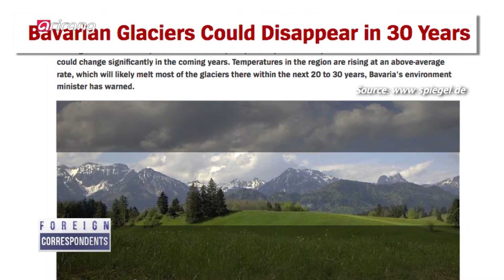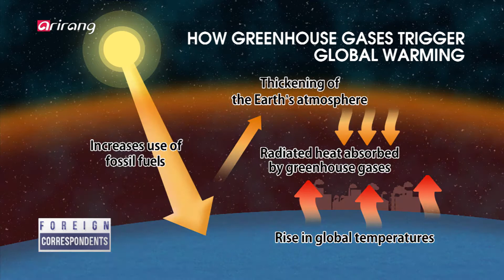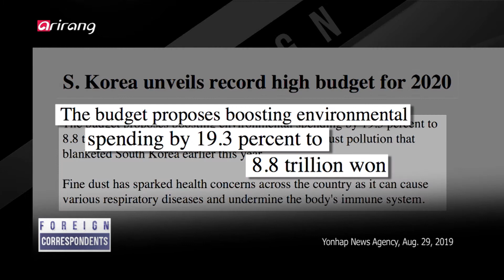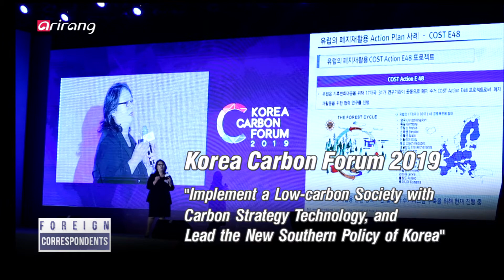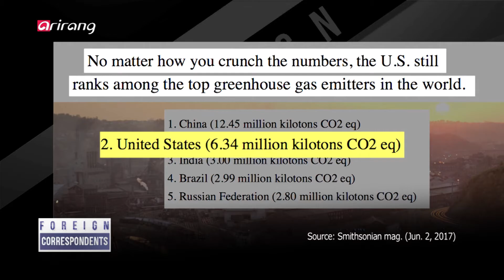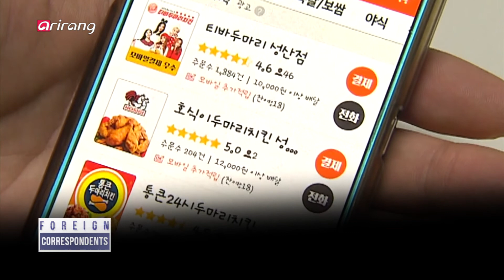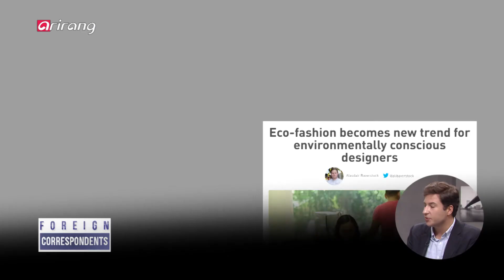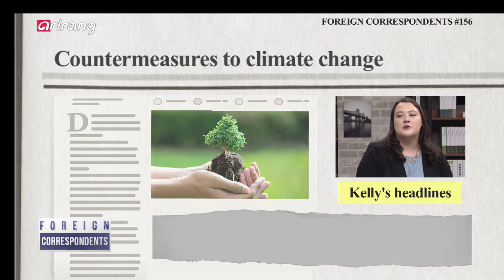[Foreign Correspondents] Ep.156 - Countermeasures to Climate Change _ Full Episode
Possible solutions to climate change 글로벌 이슈가 된 기후변화! 어떻게 대처해야 할 것인가?

Global concerns over climate change are continuing to escalate, with the EU announcing on August 5 that July had been the hottest month on-record for the entire planet. Record temperatures were seen in cities all across Europe, with the mercury hitting 42.6 degrees Celsius in Paris, 42.6 degrees also in Germany, 40.6 degrees in Belgium and 40.4 degrees in the Netherlands. India was also scorched by temperatures exceeding 50 degrees, leading the deaths of around 100 people due to heat-related illnesses. Climate change has not only led to record temperatures, but also increased flooding, drought, blizzards and other extreme weather conditions. Greenhouse gases have been identified as the main culprit of climate change, particularly carbon dioxide emissions. With carbon reduction measures being seen as the most effective means to stop climate change in its tracks, we sit down with our panelists to find out more on how that can be done, in this week's edition of 'Foreign Correspondents'.

PanelistsFabian Kretschmer / Deutsche Welle
Kelly Kasulis / Bloomberg BNA
Dr. Ahn Ji-whan / Chair, Organizing Committee, Korea Carbon Forum

기후변화 문제가 글로벌 이슈로 떠올랐다. EU 기후변화 담당기구는 지난 8월 5일, 올해 7월의 전 세계 기온이 역대 최고를 기록했다고 발표했다. 프랑스 파리의 최고기온이 42.6℃를 기록한 것을 비롯해 독일(42.6℃), 벨기에(40.6℃), 네덜란드(40.4℃)등 유럽 각국이 최고기온 기록을 경신했다. 인도에선 50도가 넘는 기온에 100여명의 열사병 사망자가 발생했다. 이상 고온 현상뿐만 아니라 홍수, 가뭄, 폭설 등 유례없는 이상 기후 현상으로 세계인들이 해마다 고통 받고 있다. 이러한 이상 기후 현상의 주요 원인으로 '온실가스'가 지목받고 있으며, 그 중에서도 '이산화탄소'가 가장 자주 언급된다. 이산화탄소가 탄소의 산화물인 만큼, '탄소'를 줄이는 것이 이상 기후를 막을 수 있는 대책으로 여겨지고 있는데... 이번 주 에선 세계의 이상 기후 현상과 이에 대한 대처에 대해 이야기를 나눠본다.

Panelists파비안 크레츠머 (Fabian Kretschmer / 독일 Deutsche Welle 외신기자)
켈리 카슬리스 (Kelly Kasulis / 미국 Bloomberg BNA 외신기자)
안지환 (대한민국 탄소포럼 조직위원장)